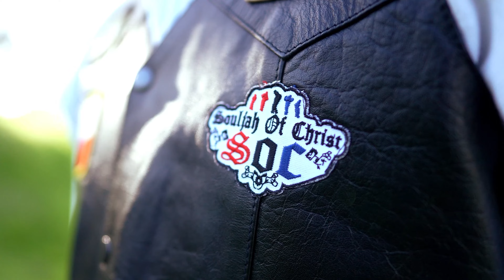Christian Rap | "SOULJAHS!" feat Pastor P, AoG, SK, & Capstone | (@ChristianRapz)